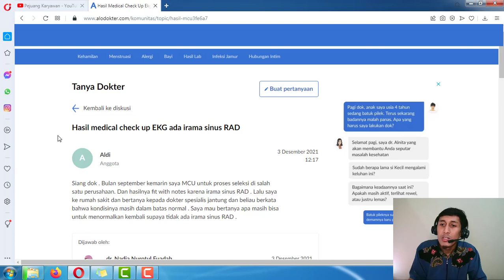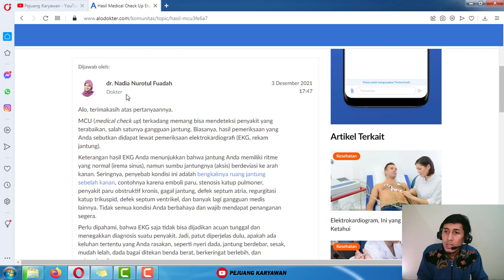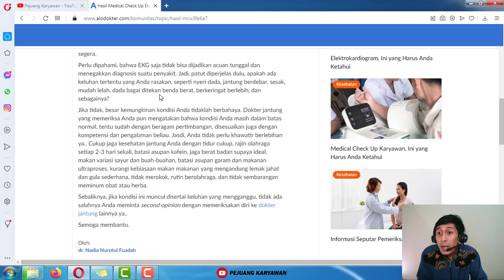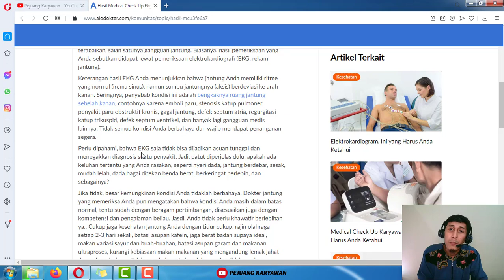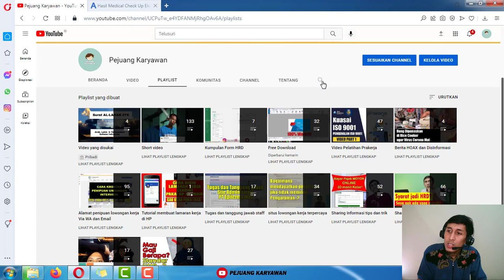Hasil medical check up EKG ada irama sinus RAD, apakah ada cara untuk menormalkan kembali?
Hasil medical check up ( MCU )  EKG ada irama sinus RAD, apakah ada cara untuk menormalkan kembali?

Medical check up karyawan adalah pemeriksaan kesehatan yang dilakukan terhadap karyawan atau calon karyawan di tempat kerja.